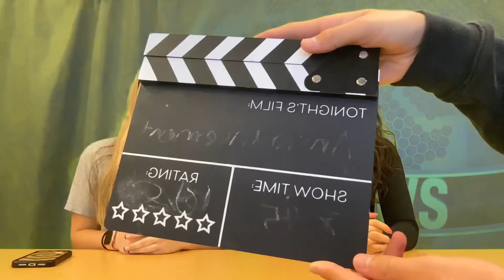Around CF in 5 Minutes 10/8/24